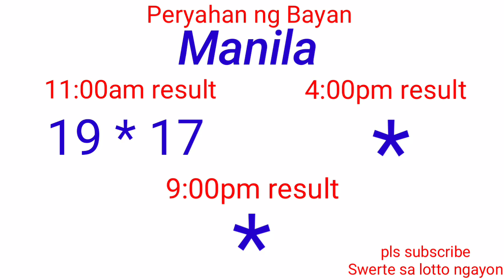Peryahan ng Bayan - MANILA,PALAWAN CAGAYAN November 27, 2021 1ST DRAW RESULT